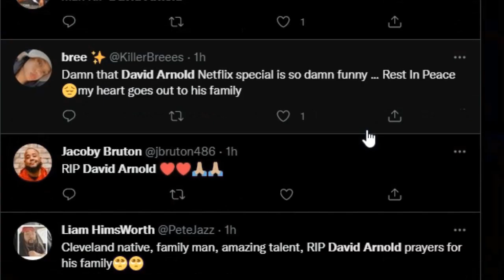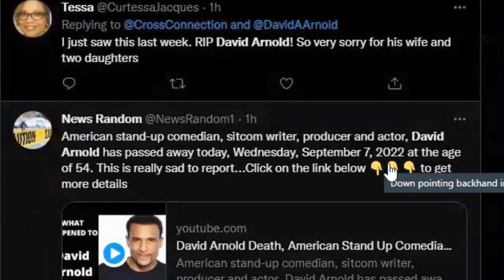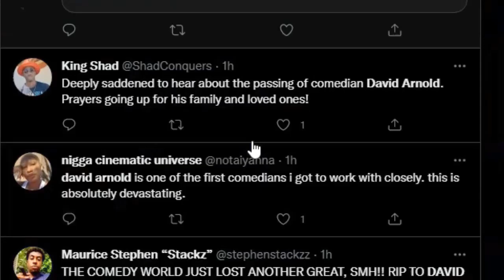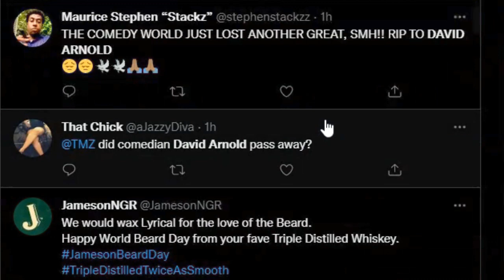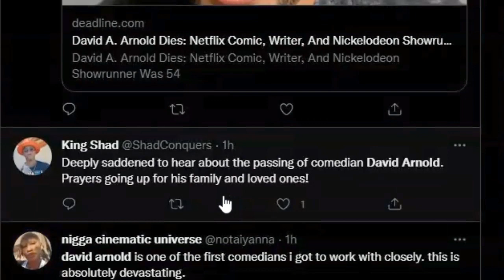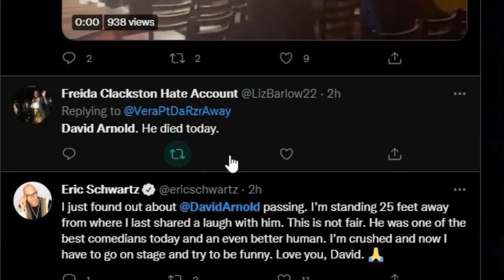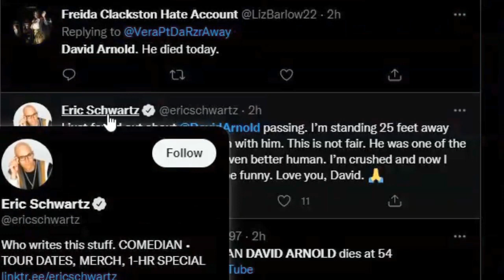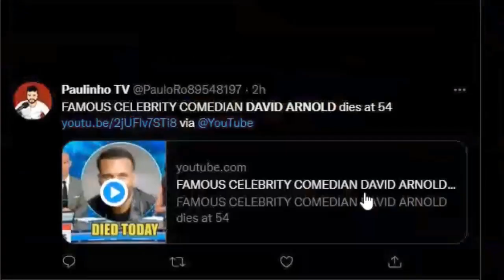David Arnold Comedian Passed Away, Cleveland, Ohio, Actor David Arnold Has Died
Cause Of Death: At the age of 54, American stand-up comedian, sitcom writer, producer, and actor David Arnold passed away today, September 7, 2022. This is a terribly sad development because David was well-known throughout the US for his excellent stage presence and persona.

David was born on March 15, 1968, and is a native of Cleveland, Ohio, in the United States. Top US comedians like Jamie Foxx, Cedric the Entertainer, The Tom Joyner Show, Baisden After Dark, Comics Unleashed with Byron Allen, and others have shared the stage with David.

David has been around for more than 20 years, and up until recently, he truly was the best-kept comedy secret.